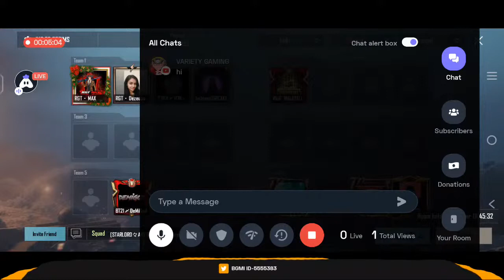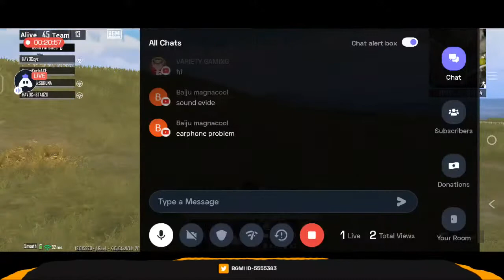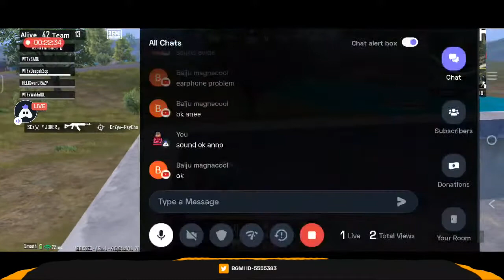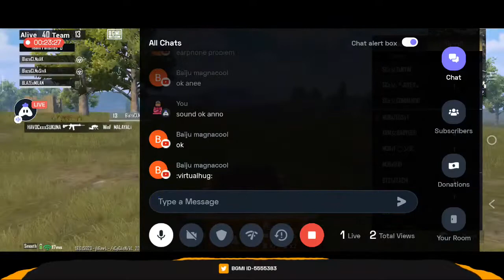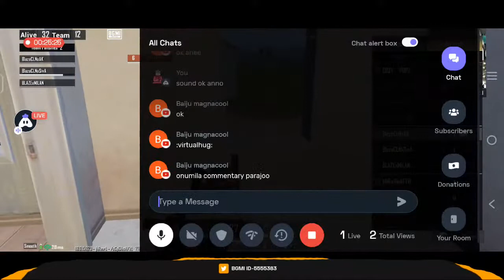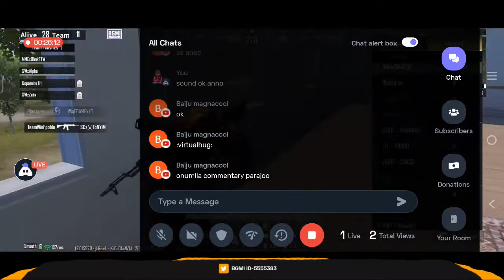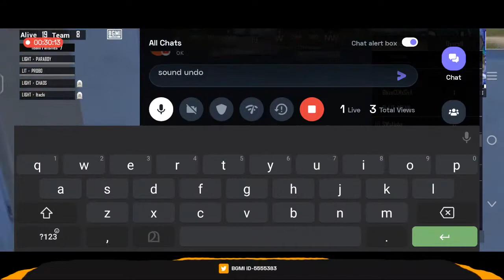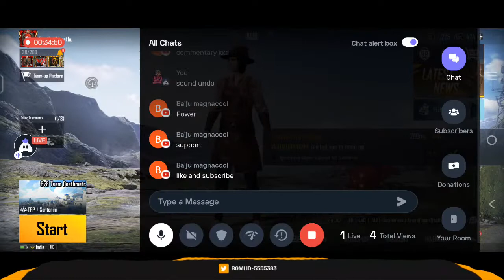INC END ZONE T1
Today I am streaming bgmi. Other popular games:
PUBG Mobile
Garena Free Fire
Among Us
Call of Duty Mobile
Fall Guys
Fortnite
Roblox
Minecraft